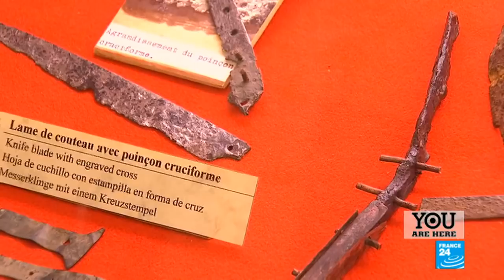France's Cathar region: Relics of the Middle Ages in the Pyrenees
In the Middle Ages, Catharism - a Christian sect accused of heresy – thrived in the heart of the French Pyrenees. Its indelible imprint can still be seen today: perched on a rock some 1,200 metres high sits Montségur castle, where the Cathars lived until they were massacred on the orders of the Pope. A few kilometres away, in the village of Talairan, locals are battling to save the area’s Cathar heritage, including the little chapel of Notre Dame de L’Aire. FRANCE 24 takes you to discover it.